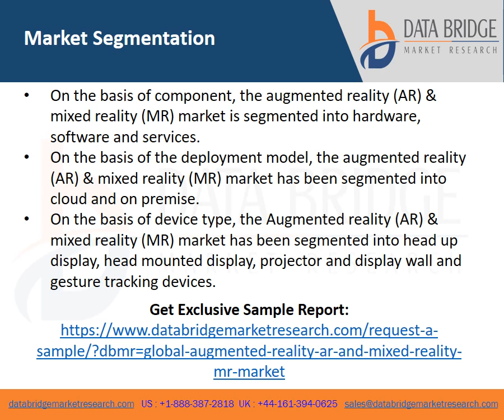Global Augmented Reality AR and Mixed Reality MR Market